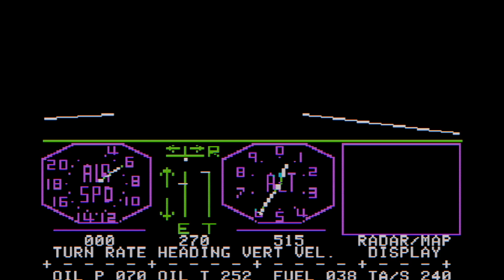Microsoft Flight Simulator